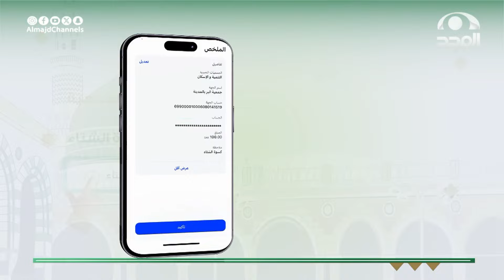بـ 100 ريال ساهم معنا في تدفئة محتاج بمدينة النبي ﷺ لنوفر له الكساء الذي يحتاجه والغطاء الذي يأويه🥶💰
لا تفوت الفرصة، اضغط على الرابط لزيارة متجر الأجاويد واطلب الآن !

يبث من السبت إلى الخميس في الساعة 12:30 م

ويعاد:
على
من السبت إلى الخميس
 8:30 م - 4:00 ص "حلقة نفس اليوم"

وعلى
من الأحد إلى الجمعة
 12:00 ليلًا - 6:30 ص

14 قناة آمنة لأسرتك!